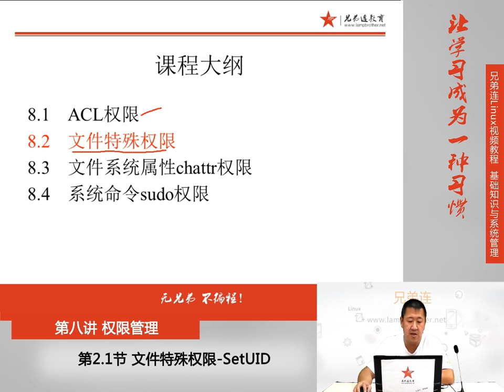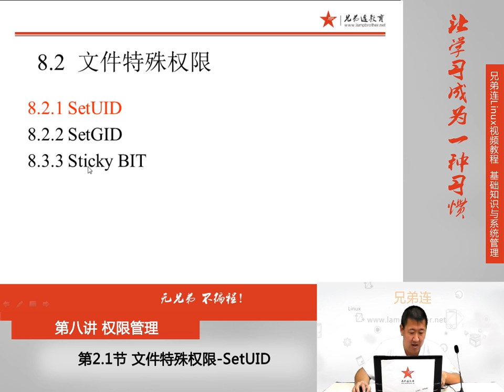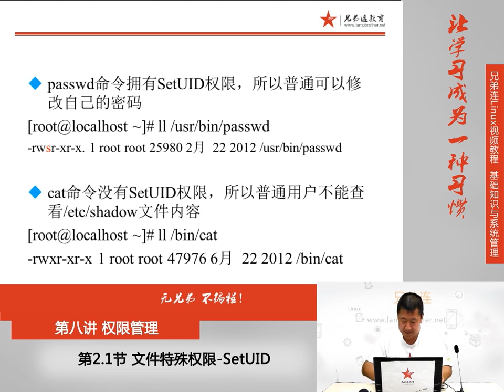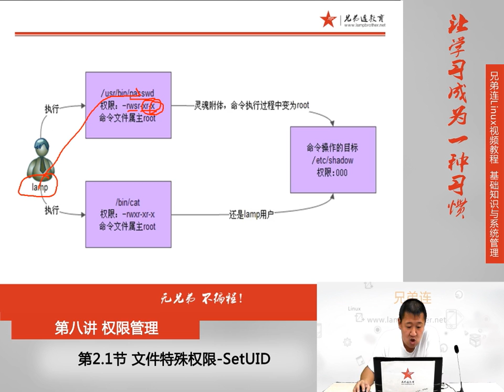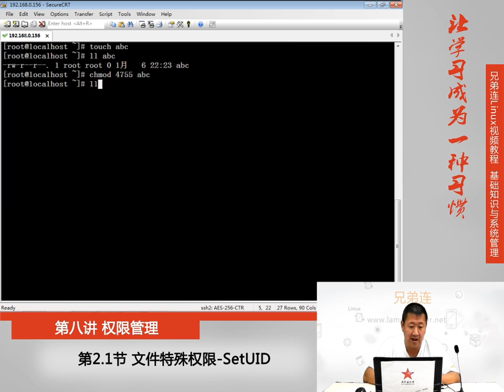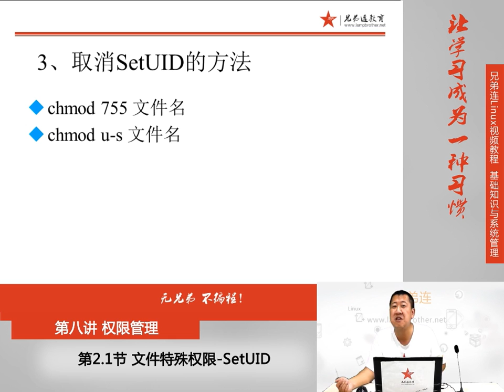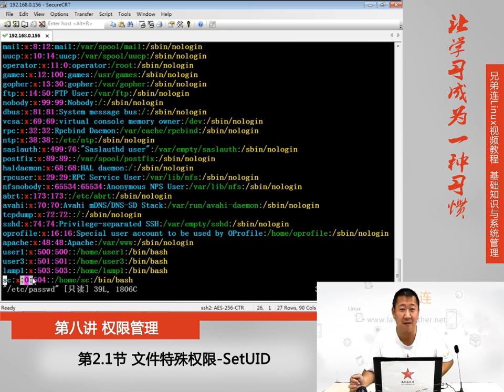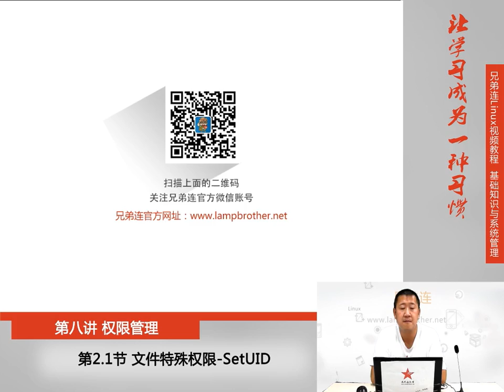8 2 1 权限管理 文件特殊权限 SetUID